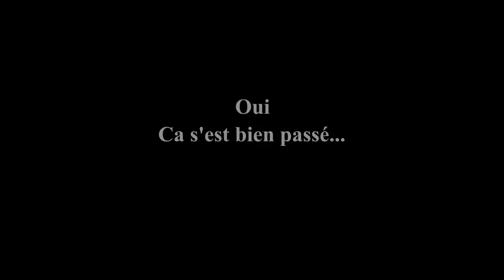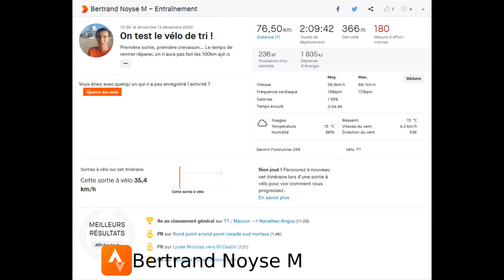Vlog entraînement EP#9 - essai du vélo TT et crevaison...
Cette semaine, c'était un peu de récup - baisse du volume et de l'intensité. Tout de même, on a réalisé un test VMA à l'arrache, et une sortie vélo dimanche. L'objectif des 100km en moins de 3h a-t-il été tenu ?